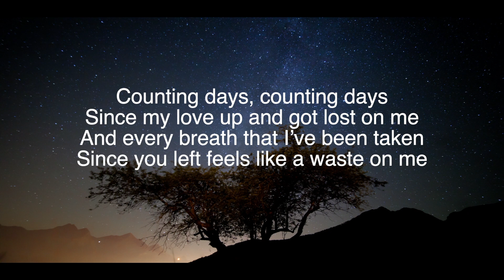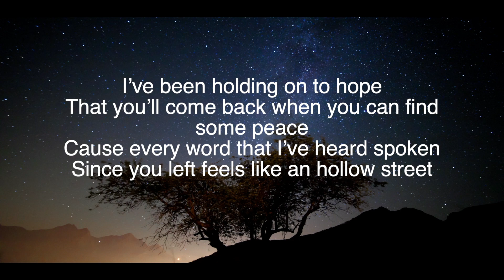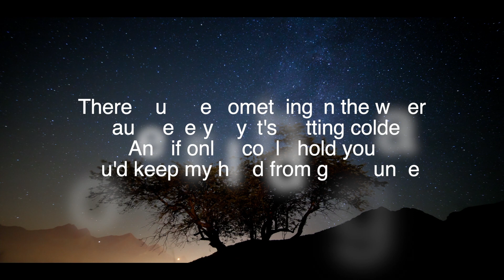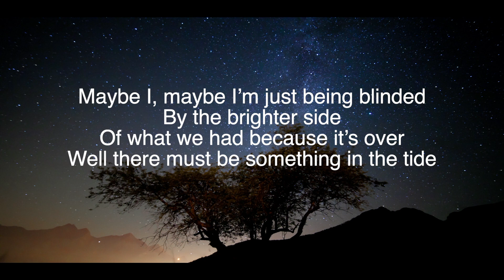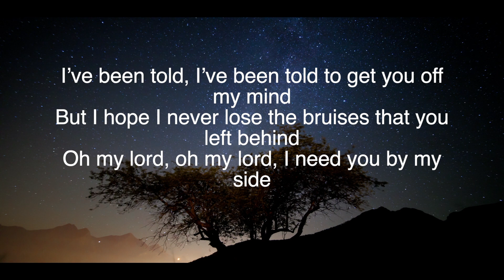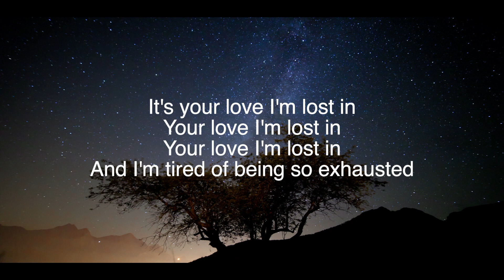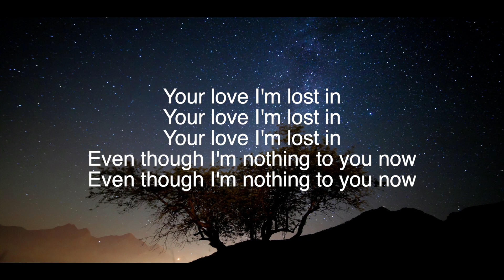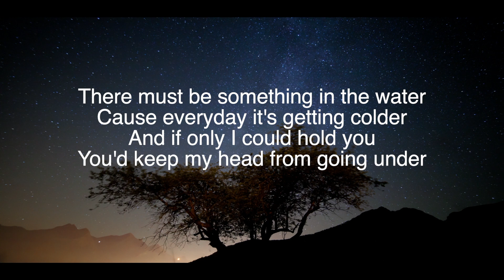Lewis Capaldi-Bruises (Markella Ntinaki Cover)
Cover by Markella Ntinaki

Lyrics:
Counting days, counting days
Since my love up and got lost on me
And every breath that I’ve been taken
Since you left feels like a waste on me
I’ve been holding on to hope
That you’ll come back when you can find some peace
Cause every word that I’ve heard spoken
Since you left feels like an hollow street

[Pre-Chorus]
I’ve been told, I’ve been told to get you off my mind
But I hope I never lose the bruises that you left behind
Oh my lord, oh my lord, I need you by my side

[Chorus]
There must be something in the water
Cause everyday it's getting colder
And if only I could hold you
You'd keep my head from going under

[Verse 2]
Maybe I, maybe I’m just being blinded
By the brighter side
Of what we had because it’s over
Well there must be something in the tide

[Bridge]
Ooh-ooh-ooh-ooh-ooh
Ooh-ooh-ooh-ooh-ooh
Ooh-ooh-ooh-ooh-ooh
Ooh-ooh-ooh-ooh-ooh
It's your love I'm lost in
Your love I'm lost in
And I'm tired of being so exhausted
Even though I'm nothing to you now